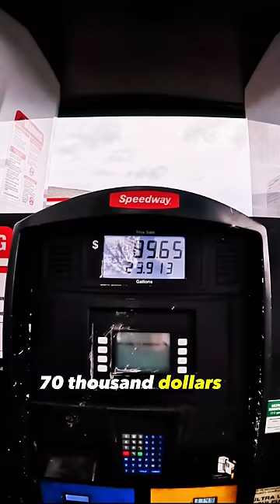when u realize Mo Money is really Mo Problems 😵‍💫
so many people think truckers make tons of money and they are like cash cow machines so they go out and become owner operators from company drivers and buy some equipment. But when u realize that mo money is really just mo problems is after reality sets in and you see all the expenses rolling in. The freedom of trucking is great, the money can be good, but the expenses and repair can be a massive drawback and put you out of business real quick.

About me:
I'm just another Guy in a Truck that likes to make videos about my life as a truck driver. I'm not sure where you are in your journey in trucking but no matter what, KEEP TRUCKIN!!

Need a load board to start booking freight? Get a month free with the best load board app:

 Below are some Amazon Products for Trucking that I use in my truck:

👨🏼‍🍳Portable Hotplate to Cook in Truck:

🎧 Best Headset on Amazon for trucking:

🛢️ Lucas Oil Stabilizer:

💨 Lucas DPF cleaner:

💦 Starting Fluid for Diesel Trucks:

📺 Best OLED tv for the truck:

🧊 Refrigerator for Trucking:

💻 Best Laptop for the road:

🛏️ Very comfy mattress: